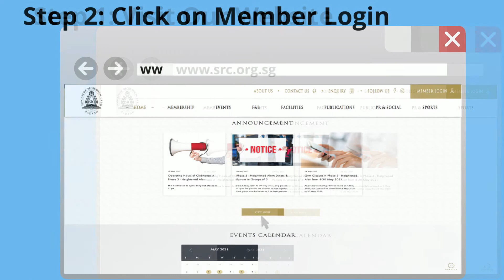Online Payment Guide - Singapore Recreation Club